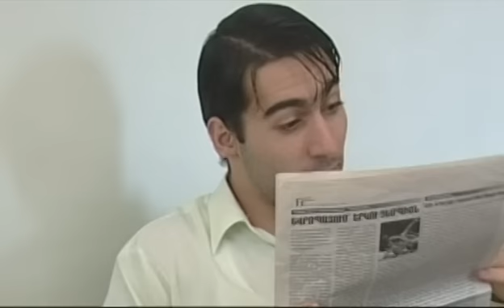mankapatum hogeban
Detski yumoristicheski kratkometrajni film rejisor Argishti Arzumanyan scenarii Argishti Arzumanyan